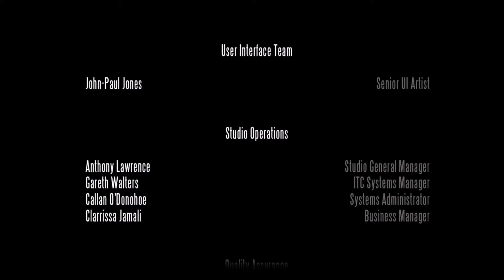BioShock: The Collection_20191230122639